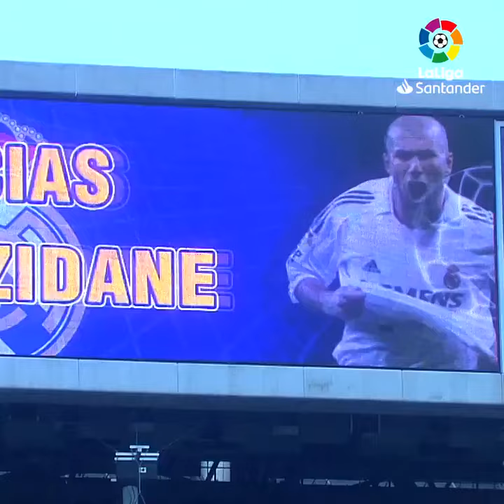Zidane disputait son dernier match au Bernabéu ! Il y’a 18 ans jour pour jour, 🥲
Il y’a 18 ans jour pour jour, zidane disputait son dernier match au Bernabéu ! 🥲

Bonjour, Cette chaîne se concentre sur les analyses pointues, les astuces d'experts et les dernières actualités dans le monde du sport, des contenus pertinents pour les passionnés et les amateurs éclairés.